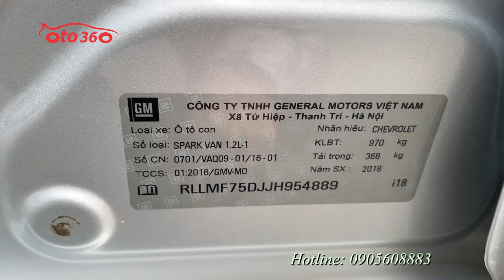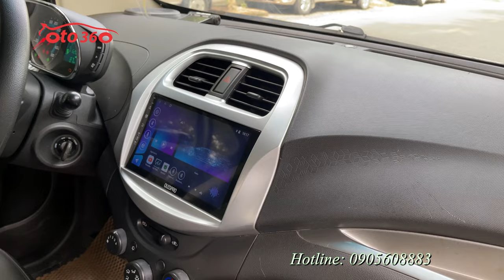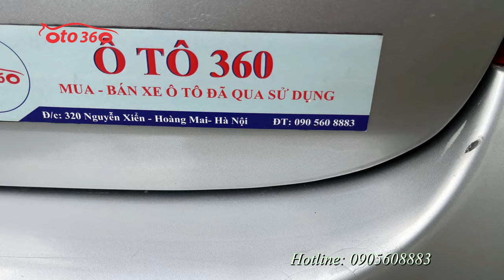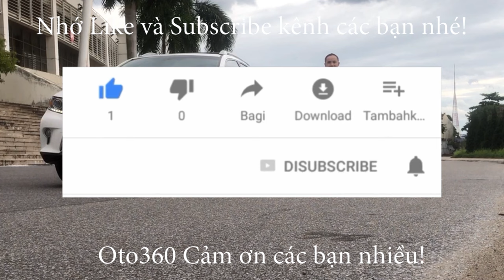Bán xe Chevrolet Spark 2018 1.2 MT van, chạy hơn 6 vạn km, đã lắp nhiều đồ chơi, giá chỉ hơn trăm tr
Bán xe Chevrolet Spark 1.2 MT 2018, tên tư nhân, chạy hơn 6 vạn km. Đã lắp thêm nhiều đồ chơi.
Xe được trang bị động cơ xăng 1.2 lít, kết hợp với hộp số tay 5 cấp, xe đã lắp thêm nhiều đồ xịn như: ghế da, màn  hình Android, camera lùi, camera hành trình, loa sub, ghế sau, lazang đúc…
Xe chạy ít nên rất đẹp.